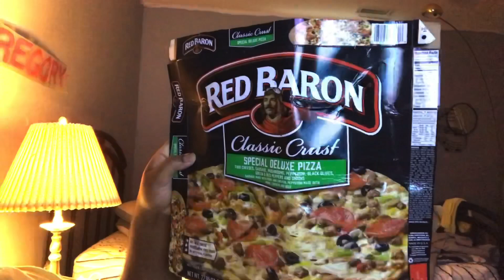Red Barron Pizza Reviews